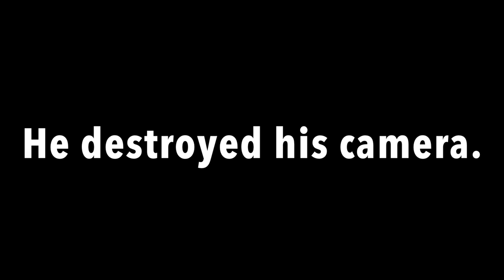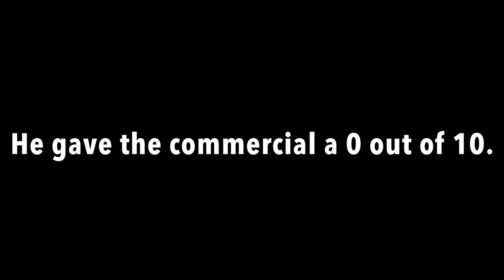The Saweetie meal is bussin’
Today we’re reacting to the well known brand McDonald’s. And the Saweetie meal looks great. Trying not to lick the screen right now.